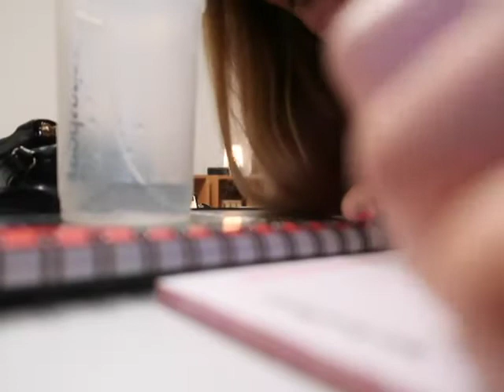Mein UMZUG nach Tübingen🧳💼🎒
Zum neuen Semester ging´s für mich zum zweiten Mal in eine eigene Wohnung - und das mit mehr Sachen als ich dachte:D